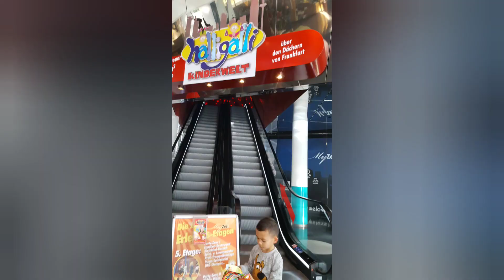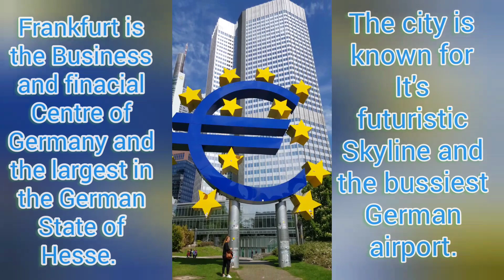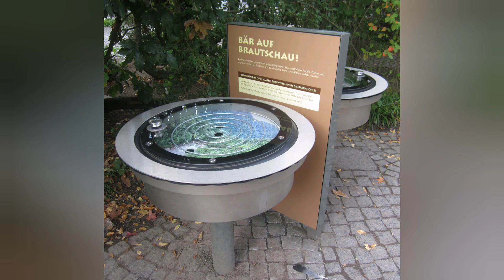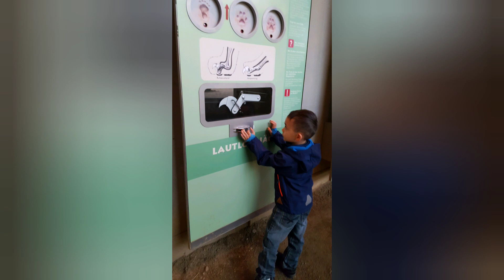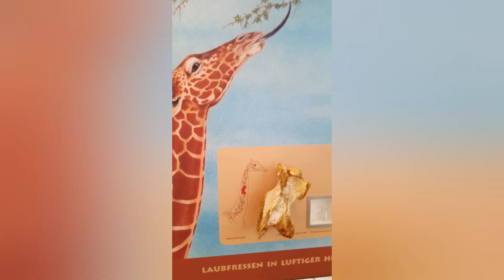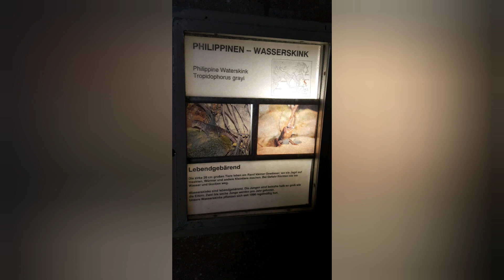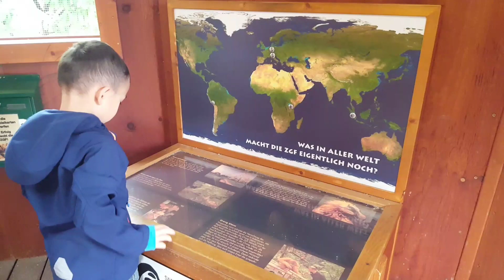In Frankfurt City and Zoo Frankfurt-Germany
" Spending time with your Family is one thing you never regret."
"The best therapy in the world is time out with your Family."
This was during our weekend family bond around 2017.
Thank you so much and God bless you all.